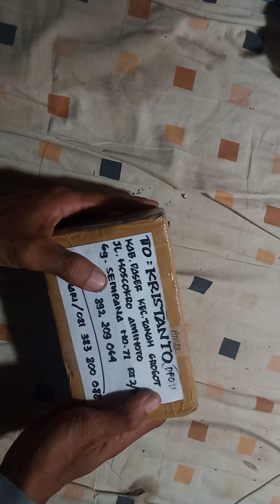🔴 GS 88 SROMBONG LARAS 88 MENAMBAH KEGANTENGAN SENAPAN ANDA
&ngevlog seputar YouTube
hello buddy, sniper ci in ci wherever you are, hopefully we are all in good health, always amen, amen, rabbal Al-Amin. for this content, I will release the engraving process for the DHEMIT D-KILL name,